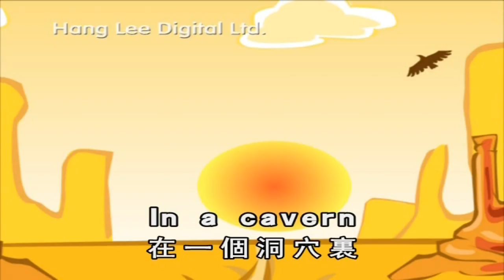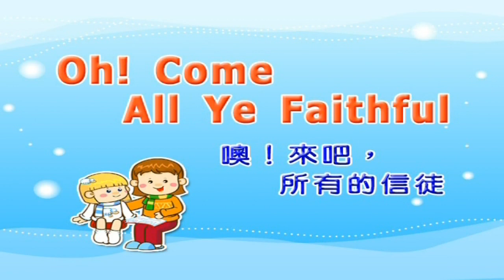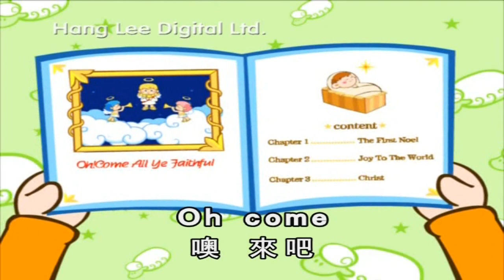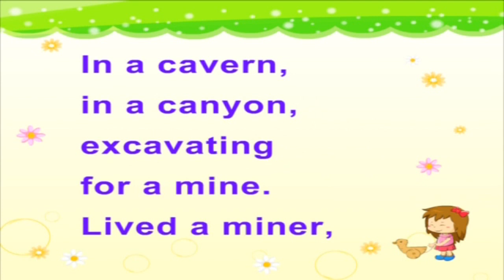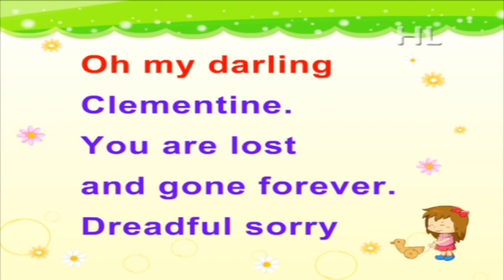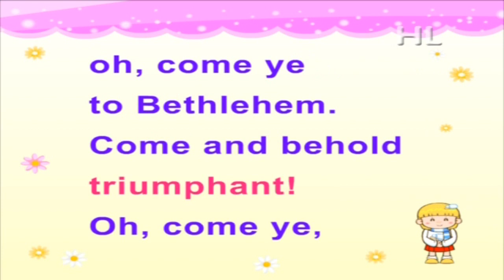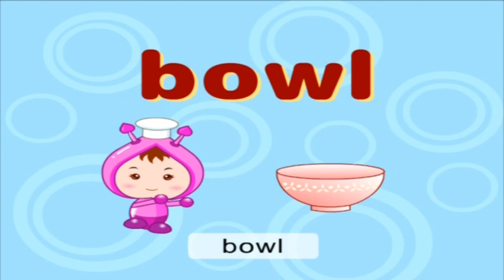HL唱唱學學唱誦兒歌學英文2 Sing Along Read Along 6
1. Yankee Doodle 2. Clementine 3. Oh! Come all Ye Faithful 4. Words of Tableware